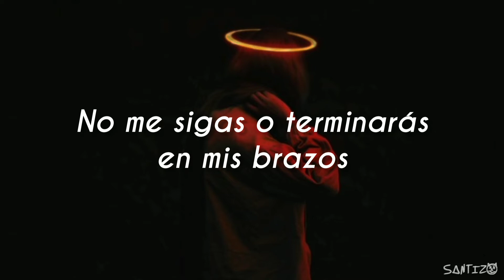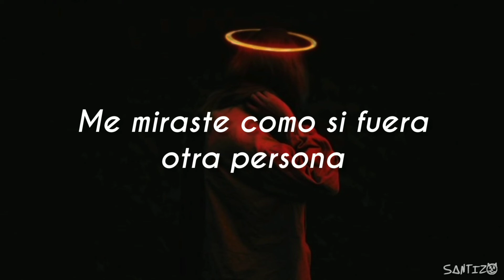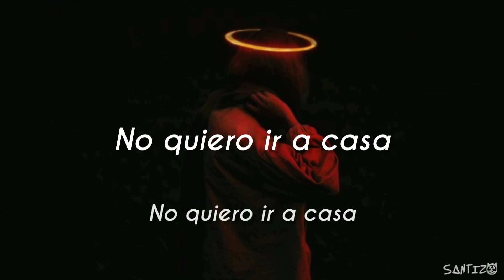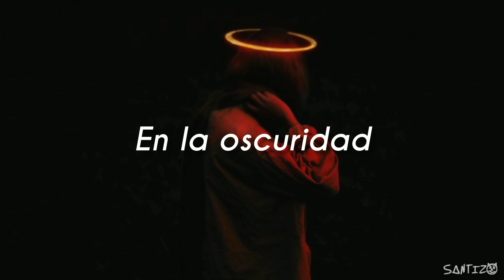Sube el volumen y cierra los ojos...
Espero disfrutes del vídeo ∆
➢ Joji - Slow dancing in the dark // (Español)

🎶Lyrics:

I don't want a friend (just me)
I want my life in two (Just one more night)
Waiting to get there
Waiting for you (all night)
I'm done fighting all night

When I'm around slow dancing in the dark
Don't follow me, you'll end up in my arms
You have made up your mind
I don't need no more signs
Can you?
Can you?

Give me reasons we should be complete
You should be with him, I can't compete
You looked at me like I was someone else, oh well
I don't wanna slow dance
In the dark
Dark

When you gotta run
Just hear my voice in you (my voice in you)
Shutting me out of you (shutting me out)
Doing so great (so great, so great)

Used to be the one to hold you when you fall
I don't fuck with your tone (I don't fuck with your tone)
I don't wanna go home (I don't wanna go home)
Can it be one night?
Can you?
Can you?

In the dark
Dark
In the dark
Dark

I am not the owner of this fabulous song I just translated it :)